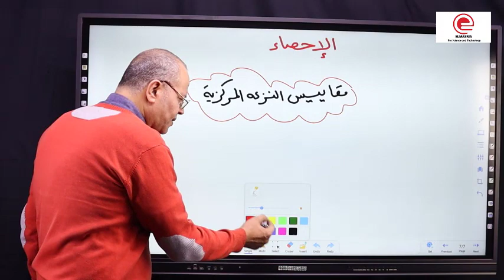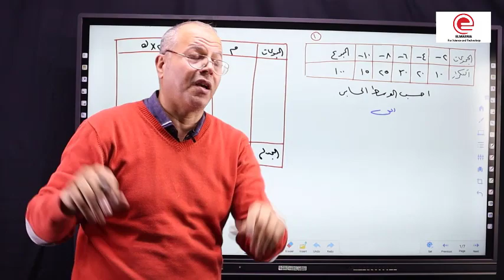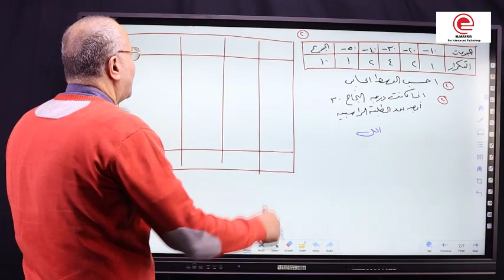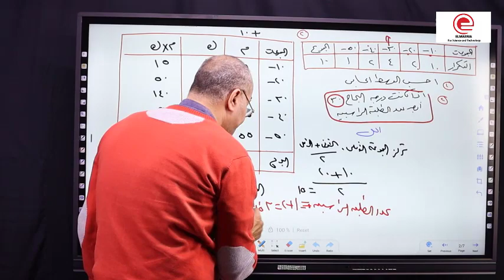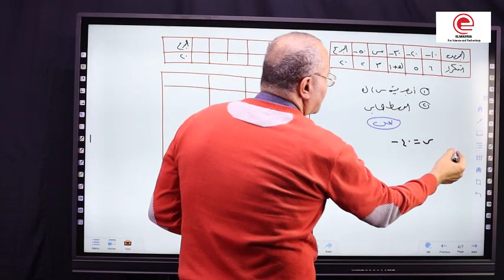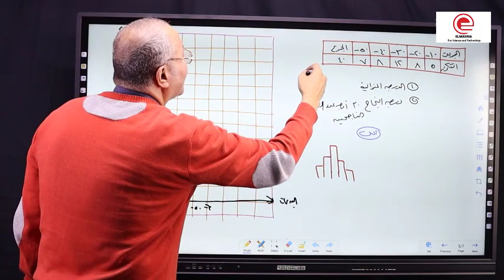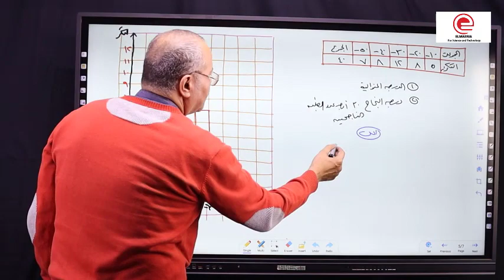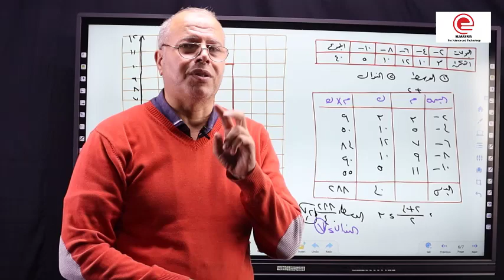ا/ أسامه التميمي - مادة الرياضيات - الصف الثاني الإعدادي - الإحصاء - مقاييس النزعه المركزية